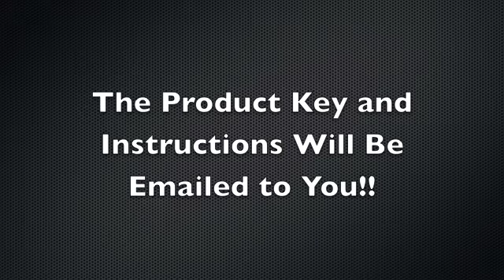Norton 360 Antivirus Contest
Want to Win Norton 360 Antivirus Free for a Year!! Well Watch The Video and Find out how!!
EDIT Sorry for the misunderstanding after i get my 100th subscriber i will choose one of them at random!!.